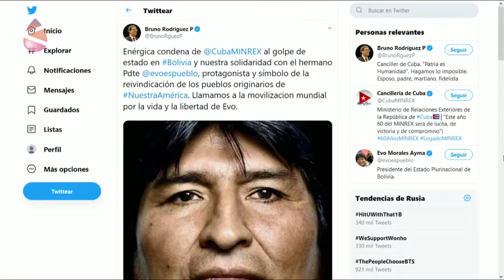Meteorito - Golpe de estado en Bolivia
Desde las elecciones del 20 de octubre el 2019 han sucedido una serie de acontecimientos que han desembocado en la renuncia de Evo Morales y en un golpe de estado en Bolivia, todavía hay muchas cosas que no salen en los medios de comunicación. Hacemos una cronología de lo sucedido de la mano de Jesus Gonzalez Pazos.